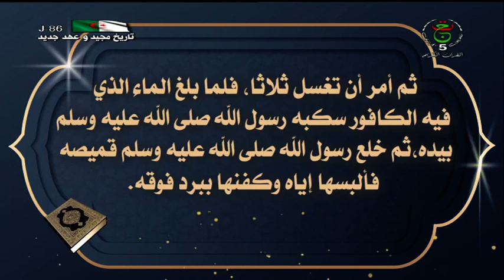مصحفي 2022 04 09